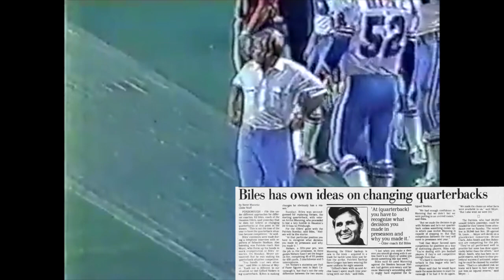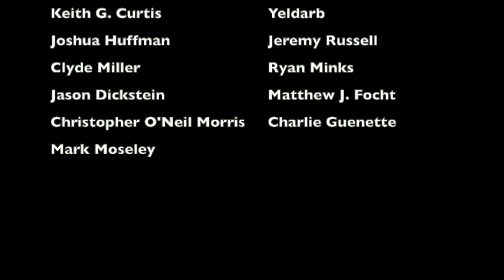The DUMBEST QUARTERBACK CONTROVERSY in Houston Oilers HISTORY | 1982 Oilers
During the 1982 NFL season, the Houston Oilers had a quarterback controversy between Archie Manning and Gifford Nielsen. And head coach Ed Biles decided to address the controversy in literally the stupidest way imaginable, where he flat out lied to Manning's face about what his plan was. This is the story behind the QB controversy of the 1982 Oilers

Members of the 1982 Oilers:
Florian Kempf
John James
Archie Manning
Gifford Nielsen
Cliff Parsley
Willie Tullis
Tate Randle
Bill Kay
Greg Stemrick
Rich Thomaselli
Gary Allen
Vernon Perry
JC Wilson
Earl Campbell
Stan Edwards
Carter Hartwig
Mike Reinfeldt
Adger Armstrong
Donnie Craft
Daryl Hunt
Ted Thompson
Robert Brazile
Avon Riley
Gregg Bingham
Robert Abraham
John Corker
David Carter
Ted Washington
Ed Fisher
John Schumacher
Mike Munchak
George Reihner
Elvin Bethea
Greg Davidson
Mike Stensrud
Ralph Williams
Malcolm Taylor
Ken Kennard
Mark Koncar
Jesse Baker
Morris Towns
Harold Bailey
Steve Bryant
Mike Renfro
Tim Smith
Mike Holston
Carl Roaches
Walt Arnold
Dave Casper
Tim Wilson
Daryle Skaugstad
Ed Biles (head coach)
Bud Adams (owner)